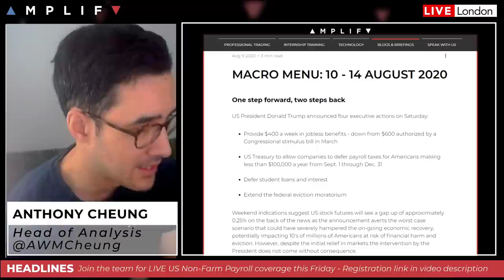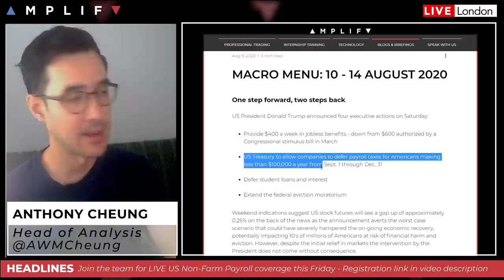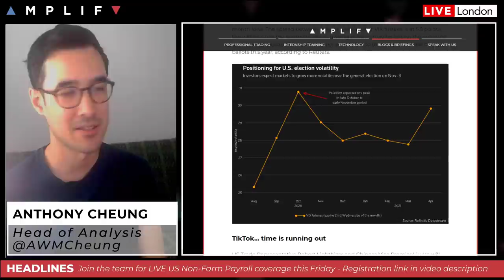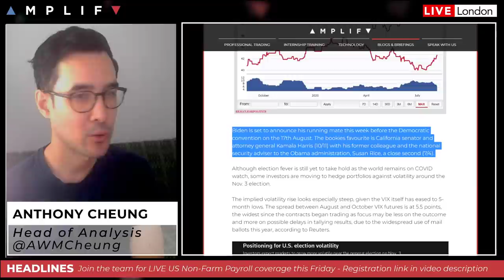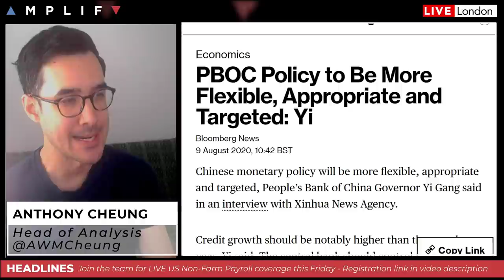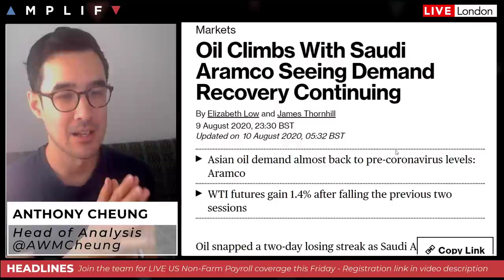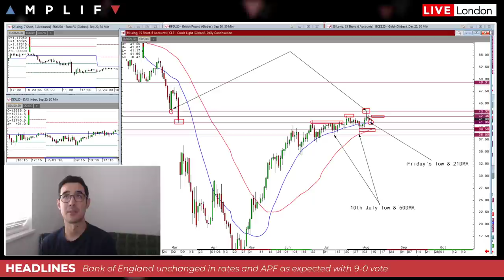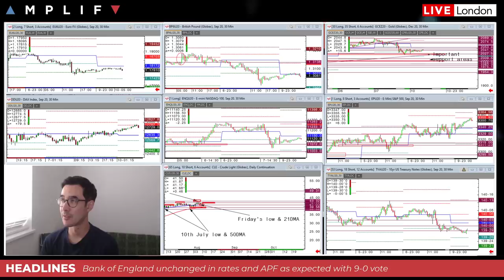What To Look Out For In Markets This Week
- Introduction to the channel and AmplifyNOW- Summary of sentiment at the European open (00:55)
- A look at the EUR/USD and GBP/USD charts (1:53)
- Technical look at the gold and silver charts (3:04)
- Trump signed four executive orders on Saturday as fiscal negotiations continue (6:41)
- Update on the US election polls and how the market is positioning for volatility (12:18)
- Key levels on watch this week in the S&P 500 and Nasdaq 100 (17:24)
- China July Consumer inflation picks up amid flood disruption (20:51)
- Fundamentals in play for the oil market his morning & technicals in play for WTI  (22:34)
- Summary of the main calendar highlights for the week ahead (27:41)
- Important level for the German bund future this morning (29:38)